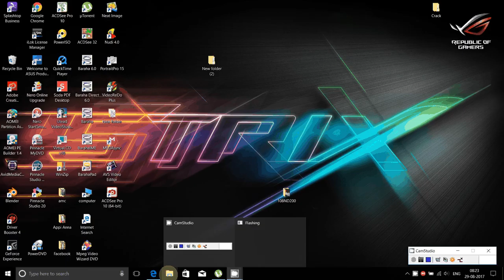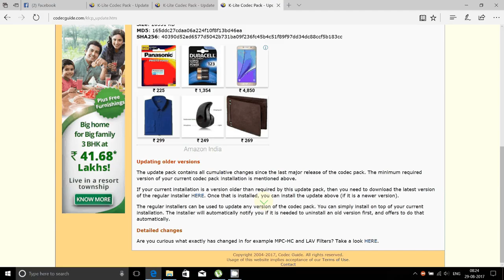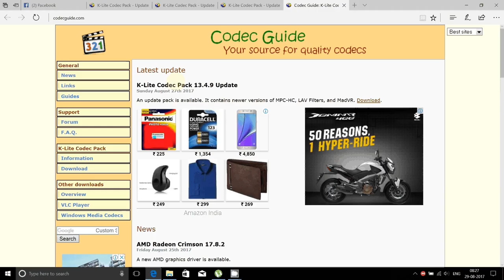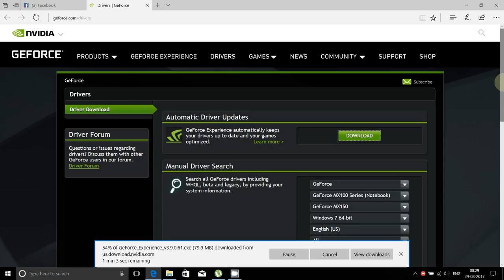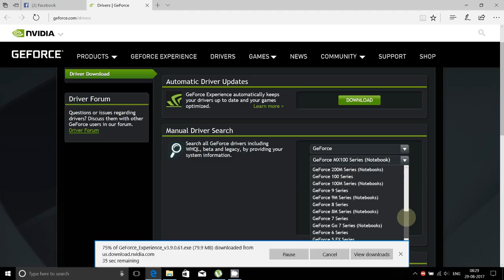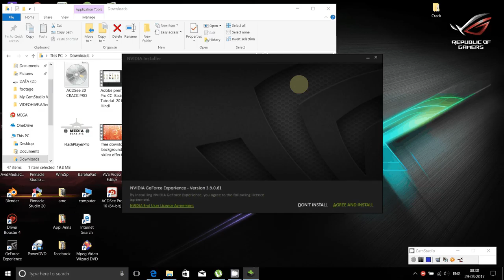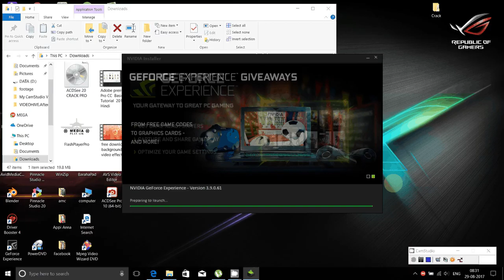All video Player K-lite Codec Pak